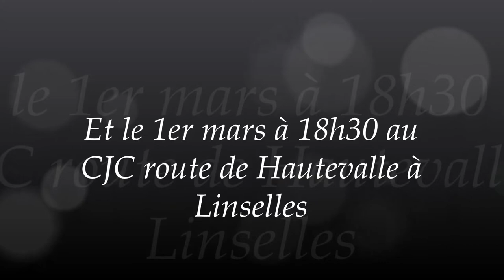Challenge Raid 2018 Bousbecque Critères d'inscriptions